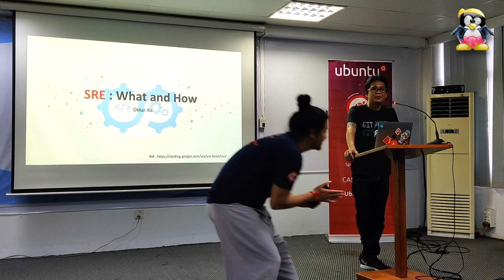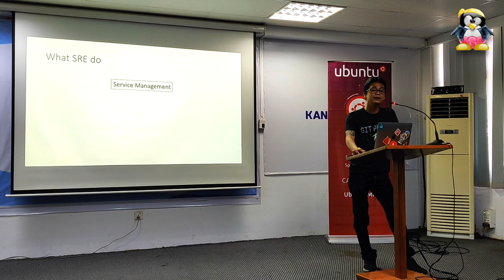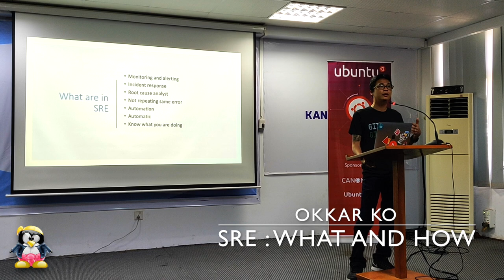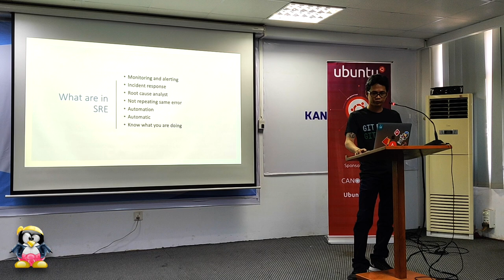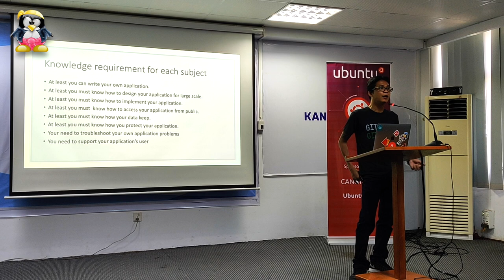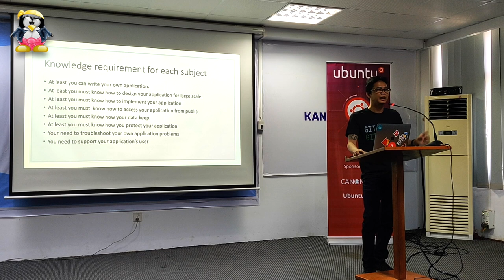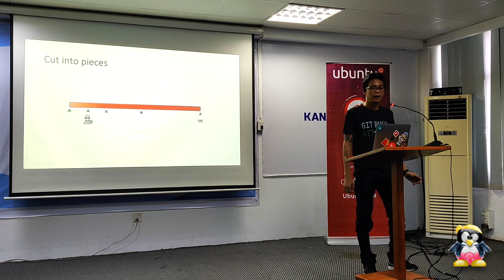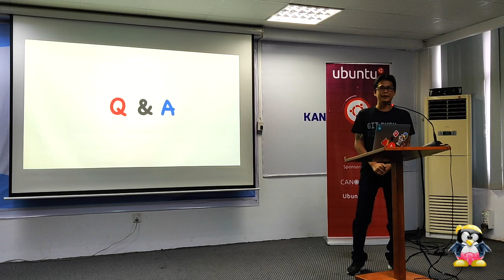SRE (Site Reliability Engineering) : What and How ?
Topic - SRE (Site Reliability Engineering) : What and How ?
Speaker - Okkar Ko
Event - Ubuntu 19.10 Released Party Yangon
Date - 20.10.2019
Organizer - Ubuntu Myanmar LoCo Team